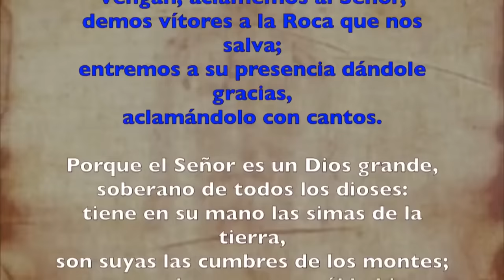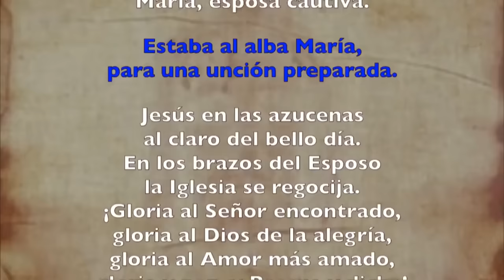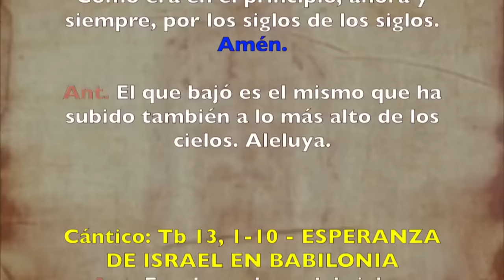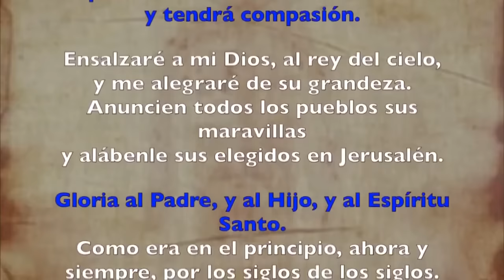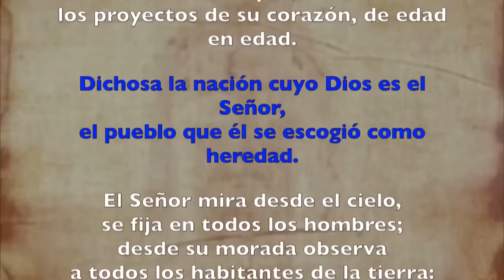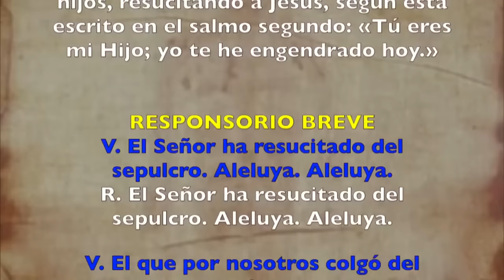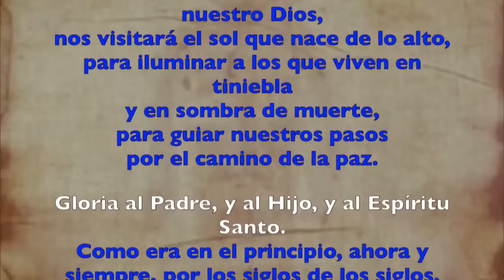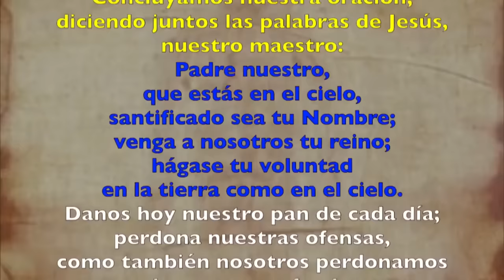Oración de la mañana (Laudes), MARTES 30 DE ABRIL 2024 | V SEMANA DE PASCUA | cathopray